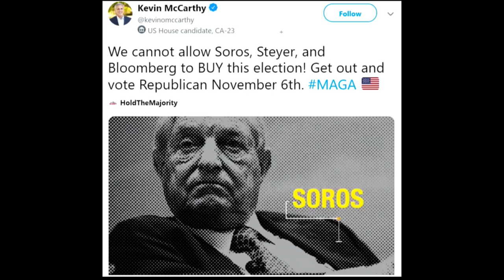Thomas Friedman Brilliantly Explains Why Ilhan's Israel Comments Are Fundamentally True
Let's let Thomas Friedman explain why Ilhan Omar's comments on Israel and AIPAC are fundamentally true. Sam Seder and the Majority Report crew discuss this.